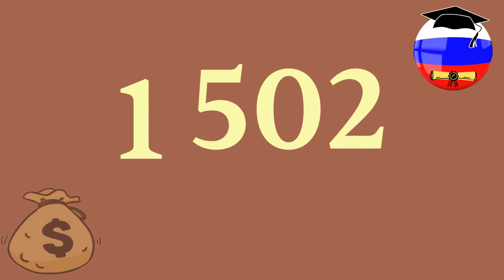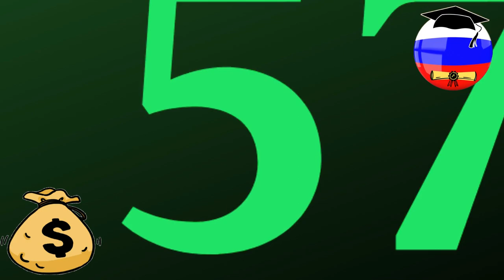ارخص اسعار الجامعات الروسية لدراسة الإلكترونيات و نانوالإلكترونيات لسنة 2024/2023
دراسة الإلكترونيات و نانوالإلكترونيات في روسيا 2023
مدة الدراسة في روسيا في اختصاص الإلكترونيات و نانوالإلكترونيات 4 سنوات